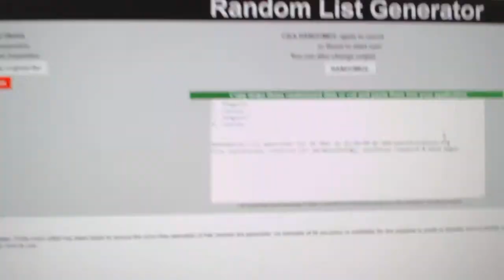C&C #7566 Multi Random